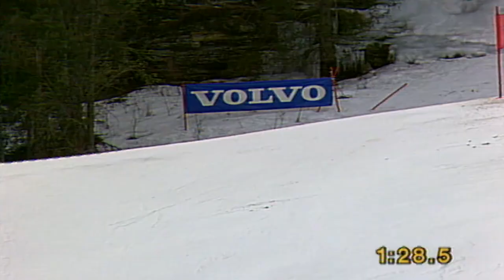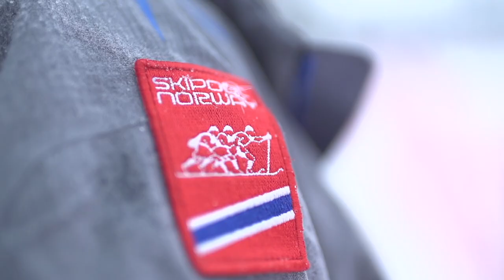25 years World Cup Kvitfjell | FIS Alpine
It started as an Olympic project and 25 years later, World Cup Kvitfjell became a classical speed week-end on the World Cup Tour.